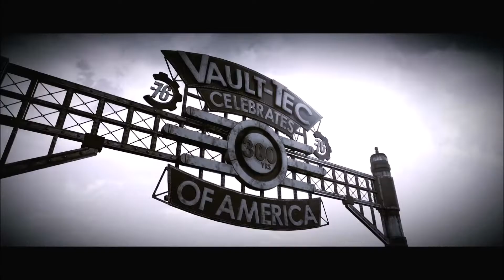FALLOUT 76 xbox series s gameplay live stream pt5